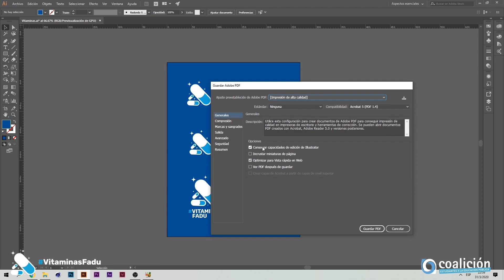Aprendiendo Illustrator Parte 12 | Guardar archivo | Cursos online gratuitos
VitaminasFadu del día 7 atentissss Curso Gratuito de Illustrator 💪💪🖥️🖱️📱❤
Para volver con más fuerza a la cursada